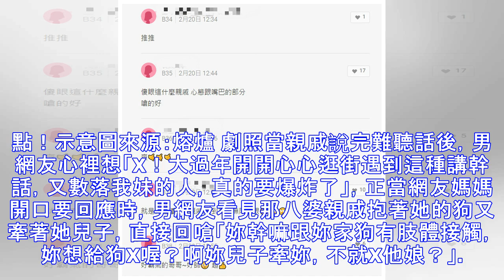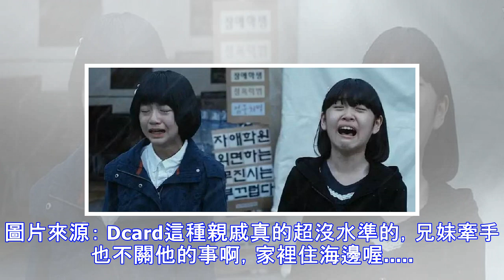哥哥牽手小10歲妹妹被親戚笑「你們亂倫喔？」，他爆氣「狂嗆一連串」上萬網友讚爆：罵的好！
過年回家許多人總是會碰到親戚開始做身家調查，不外乎就是工作或是結婚這種敏感問題，都讓人相當頭疼厭煩，有些親戚講話更常常酸言酸語，有一位網友就自揭自己爆氣狂罵白目親戚，受到上萬網友的支持！示意圖來源：中時電子報根據《東森新聞》報導，網友寫道「今年過年跟往年一樣，除夕圍爐，初一走春，初二回我媽的娘家……但總是會遇到一些白目的親戚，見面就是挖八卦。」，與妹妹年紀相差了10歲，沒想到這點竟成為親戚數落的點，初五逛街時被白目親戚遇到，兄妹倆逛街時手牽手，親戚看到後竟直接笑「欸！你這麼大了怎麼牽你妹妹的手呀，你們亂倫齁？」。示意圖來源：網易娛樂這一句話讓男網友的理智線瞬間斷掉，因為兄妹們出門手牽手，是因為...
源: pixpo